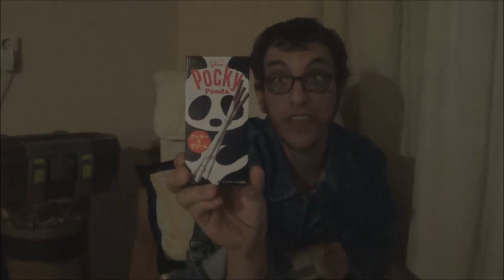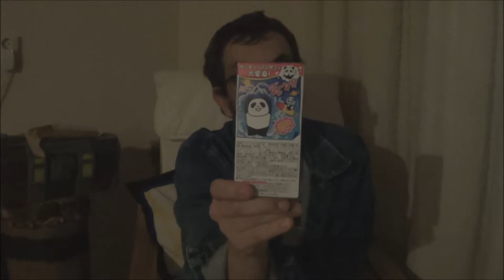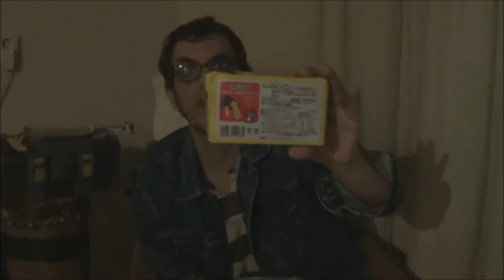Episode 33, Ardawen tries returns jet again.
And again I left for a while, yea sorry :P
Anyway here is some more candy form Japan.

If you think you would like to taste stuff like that to?

Thanks to jewwarrio for talking about this awesome subscription in his livestreams.

Also thanks to the other people that believe in me.